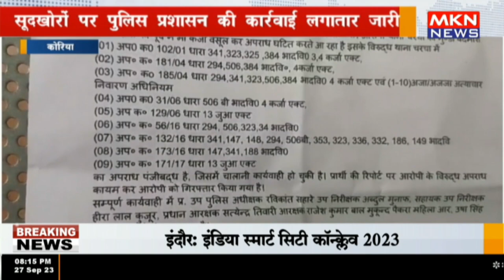कोरिया - सूदखोरों पर पुलिस प्रशासन की कार्रवाई लगातार जारी